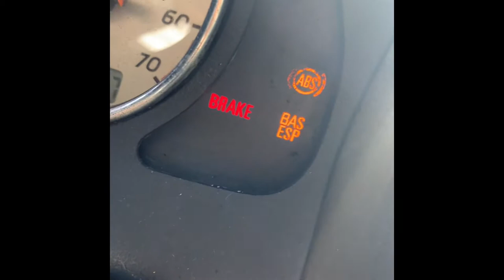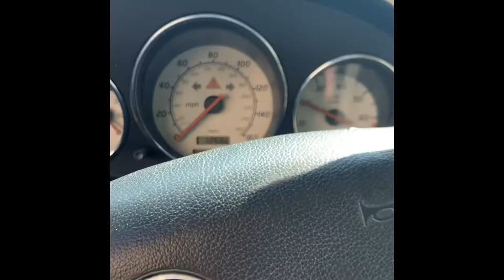King MonTanna Benz Kompresser on 22in rims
#22 in rims
king Montanna